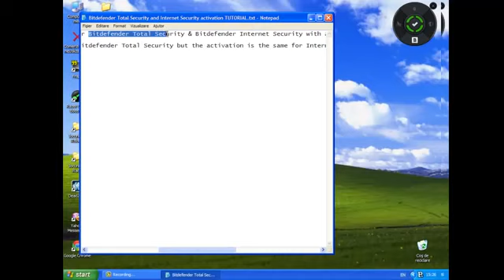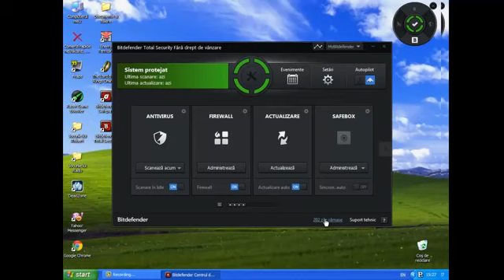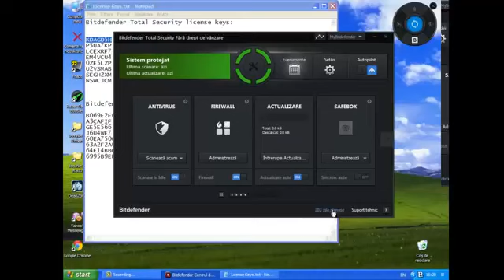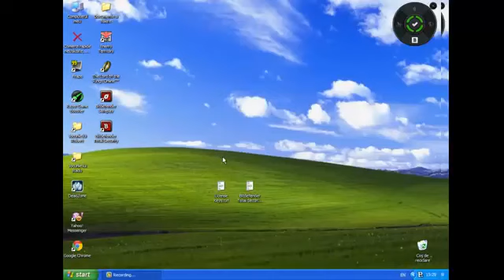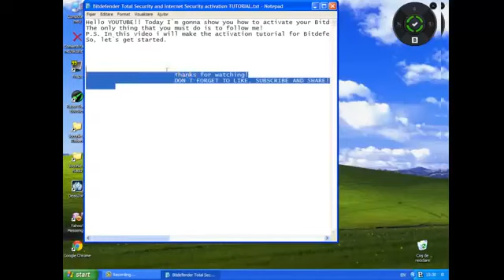Bitdefender Total Security 2014 2015 Final + Working Keys + OEM & Retails Keys [Updated]